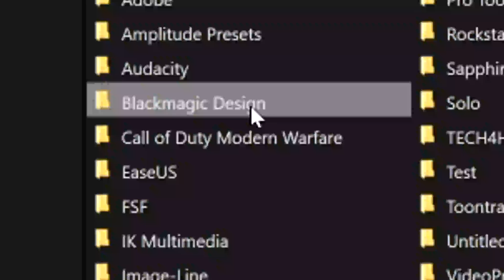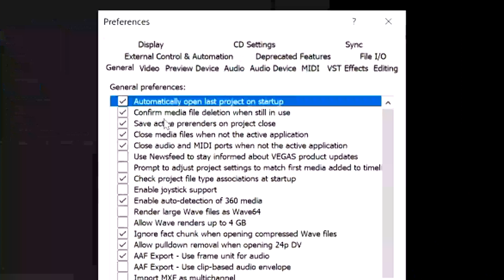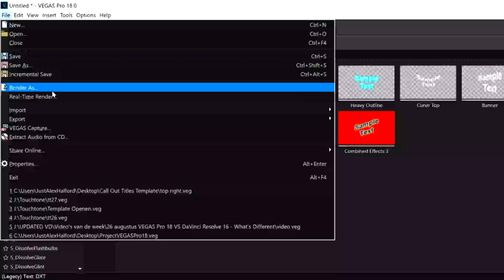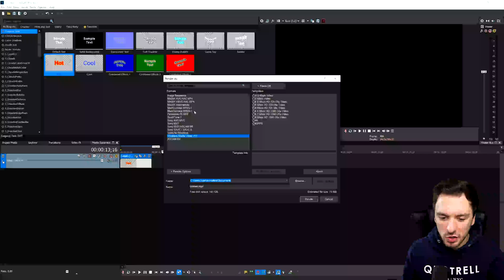VEGAS Pro 18: How To Fix All Crashes & Freezes - Tutorial #506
- - Today I will be showing you how to fix all crashes & freezes that can happen during editing and rendering in VEGAS Pro 18!